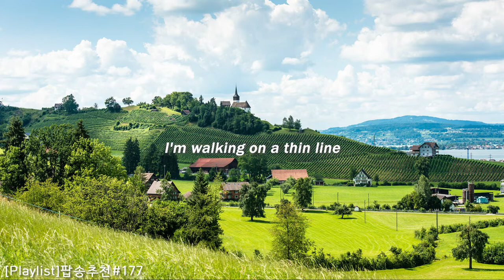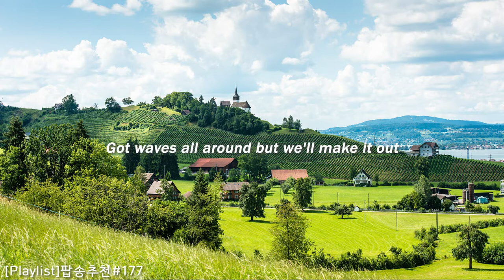[Playlist]팝송추천#177 🎶Steady Now - nilu (lyrics)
⛅위기는 지나갈 것이고 세상은 계속 돌아가겠지

 🔊Got waves all around but we'll make it out
      Steady now, steady now

 🎧Song : Steady Now
      Artist : nilu